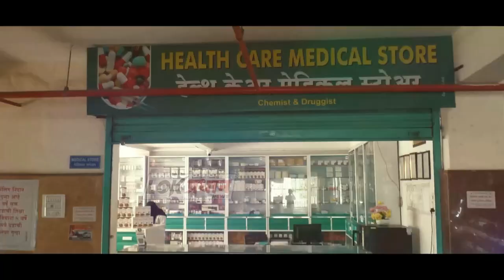सोलापुरात आढळला एकाचा मृ-त-दे-ह....